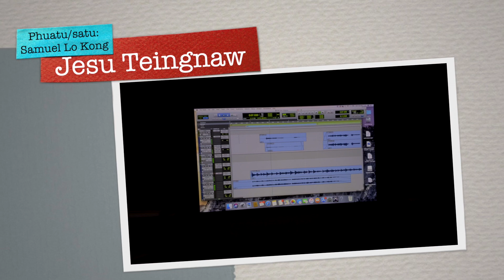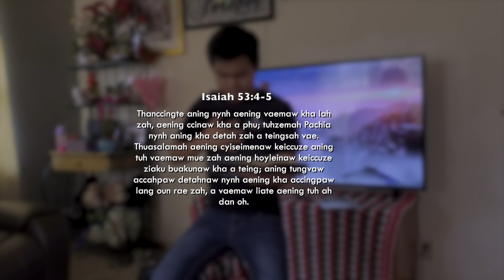Zotung Pachia Hlaw (Jesu Teingnaw) - Samuel Lo Kong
"Happy Easter"
Jesu Teingnaw
Phuatu: Samuel Lo Kong
Sahtu: Samuel Lo Kong
V1
Kou lehua Jesu yn sungsahnaw paw hynh
Vaawram e a lesaenaw cciataw te
Nungsikupaw misei ka hanlan
Vawsawnaw laanpi tuh yn zuipya..
V2
Pachia  byapiapaw sei mee chinaw  tuh
Jesu nynh yn shawpya vae
Miseipaw Barabbas lue kho nawlan ,
Sei hoi lei Jesu tuh a chi..
Lianaw
Misei kae ka keiccu ii ka Bawipaw chiise tuh alua
A lesae huapaw A hiinnaw kae ka keiccu ii a pyaku
Aw..ka hiinnaw miakaw tuh ka Bawipaw hanlan ka mang cih..
V3
Vaelang kya Jesu chiise aluapaw nynh
Misei ka thunaw thyaasah vae
Chi uukunaw kya ka umbua zah
Thoothuinaw kya ka thoothui vae..
V4
Khuaccih saw a kyahua nin yn puipaw tuh
Misei ka hanlan khualungnaw
Vaaw Bawipaw hinpaw lukhung cia khungsah hae
Kae ka hanlan sui lukhung…